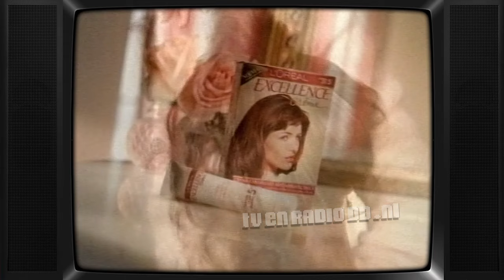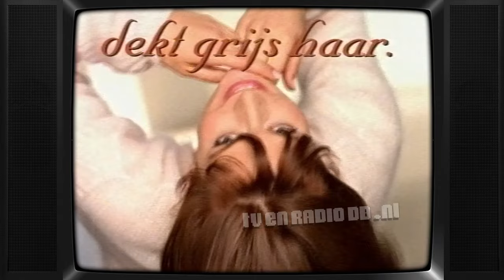TV: Veronica - Reclameblok (19960915, ±2057)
Uitgezonden op 15 september 1996 door Veronica. Audio hapert hier en daar.